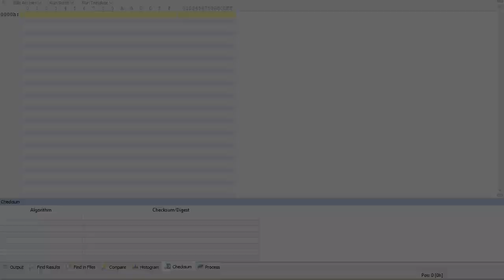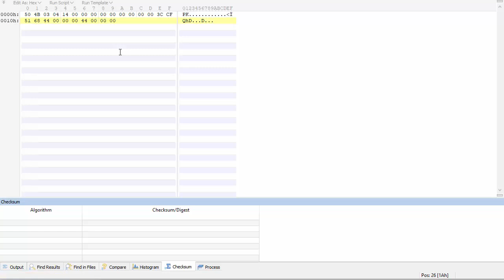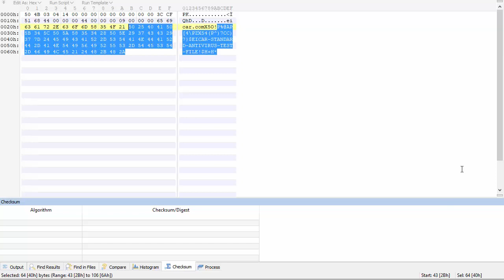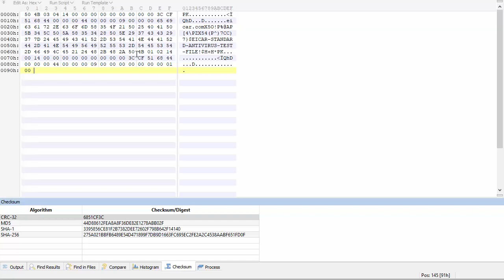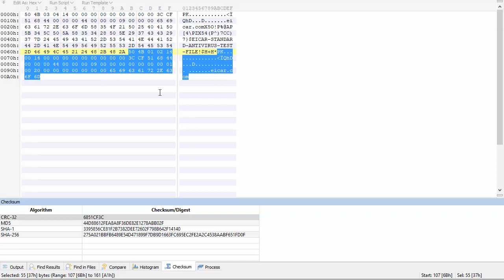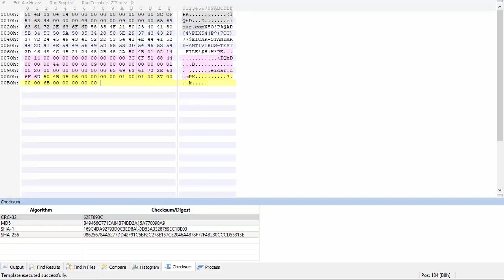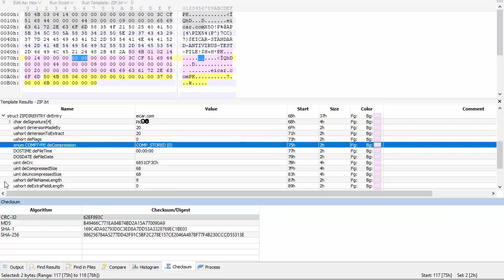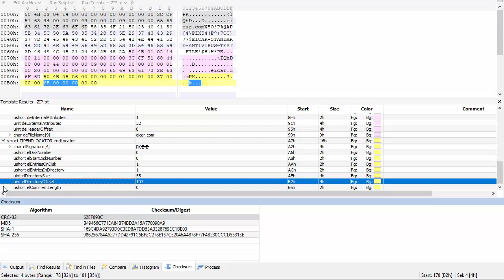ZIP(EICAR File), Memorized